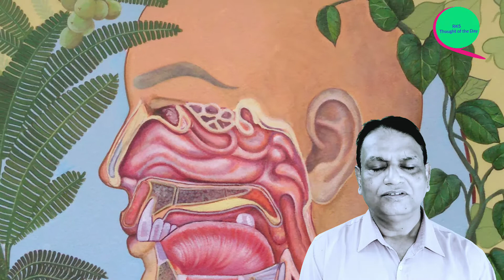ଜୀବନର ସରଳ ସୂତ୍ର simple formula for married life दाम्पत्य जीवन का सरल सूत्र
ଦାମ୍ପତ୍ୟ ଜୀବନର ସରଳ ସୂତ୍ର
A simple formula for married life
दाम्पत्य जीवन का सरल सूत्र

In my video, I have explained every points of the subject matter in a simple manner so that everybody will have the knowledge how to maintain their successful Marriage. It is pertinent to mention here that marriages take work, commitment, and love, but they also need respect to be truly happy and successful in each part of marriage life. It is true that marriage is based on love and respect, but both spouses have to do their part. I have pointed out some basic facts which are important keys to work on each day to make a marriage successful. Both husband and wife have to communicate clearly what they are thinking just to bond their marriage healthy and successful. Our prime concern should be honest about what you're feeling, but be kind and respectful when you communicate. It is known to all that part of good communication is being a good listener and taking the time to understand what it is your spouse wants and needs from you. Keep the lines of communication open by talking often, and not just about things like bills and the kids. Share your thoughts and feelings always with your husband / wife and let tell your spouse that you're thankful for having him or her in your life. The most important one is to appreciate each other, your relationship, your family, and your lives together. It is of general phenomenon to show gratitude when your partner cooks dinner, helps the kids with their homework, or does the grocery shopping. It may help to take a few minutes each evening to tell each other at least one thing you appreciated that day.
 It is worthwhile to mention here that we should have to make time for you two as a couple with work and family responsibilities; it can be easy to lose the romance factor. Plan special visit, either to go out or just stay at home. If you have children, give special time for them to transfer your knowledge for the importance of life and disciplined behavior. When you're back together with your spouse, you'll appreciate each other even more. You should have to listen to your spouse's point of view. Try not to get angry and don't let yourself become too frustrated. Walk away and calm down if you need to, then discuss the problem again when you're both in a better frame of mind and to compromise on problems so that you both give a little. The vital one in marriage life is to build trust for a happy marriage life, otherwise criticism, contempt, defensiveness, and stonewalling are serious threats to a marriage. The more a couple engages in these destructive activities, the more likely they are to divorce. They are also more likely to respond quickly to each other’s wishes to make up after fights and repair the relationship. It is also fact that both husband and wife should learn to forgive everyone makes mistakes. Your spouse may hurt your feelings or do something that upsets you, and that may make you angry, even furious. But it's important to deal with your feelings, let them go, and move on, don’t keep bringing up the past. In this respect, you have to remember to remain committed to your spouse, your family, and the life that you have built together. Support each other emotionally and in everyday ways. You, your spouse, and your relationship may grow and change with time, but these ideas can help your marriage stay successful over the years. Please share this thought to your friends and relatives so that the very purpose of my video will be successful A THOUGHT OF THE DAY.